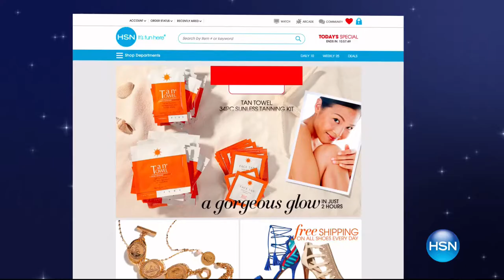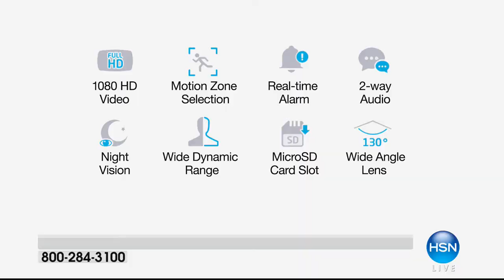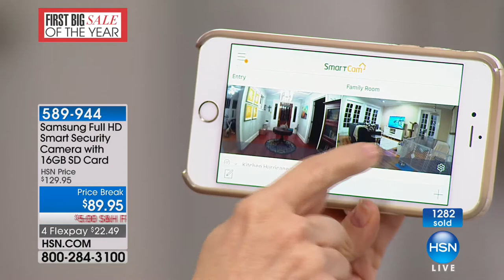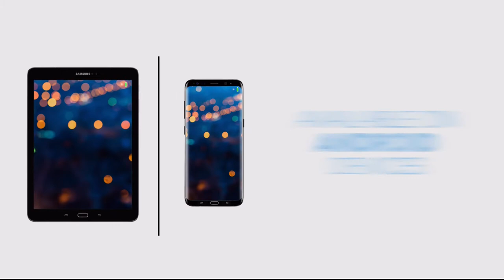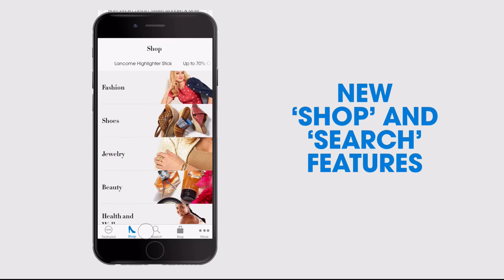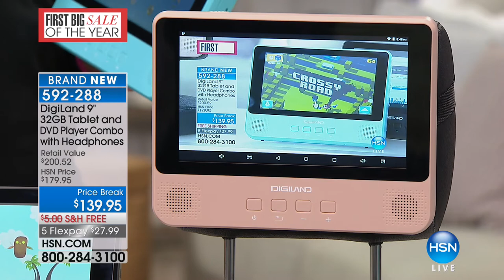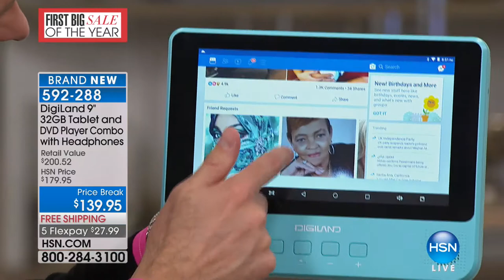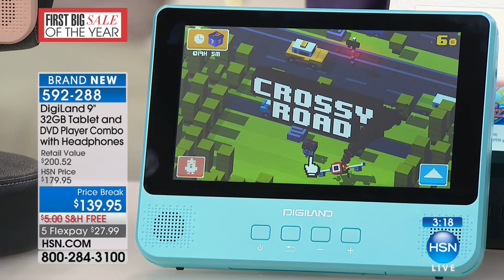HSN | Electronic Connection 01.14.2018 - 11 PM